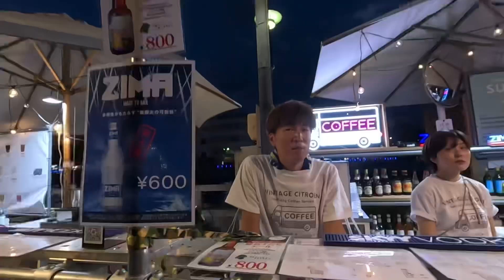20240815Vlog徳島市阿波おどり最終日散策 にわか連 新町橋よいよいよ囃子 新ばし連